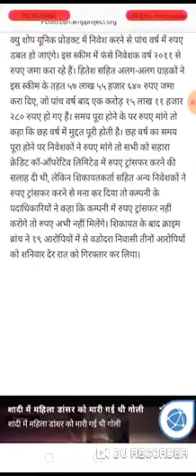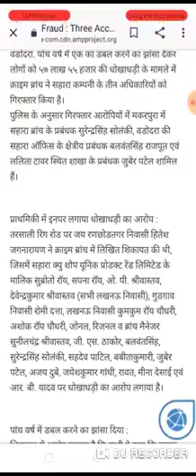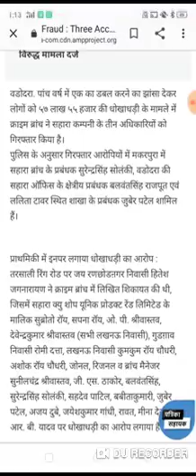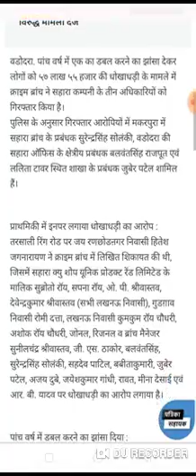SAHARA INDIA LATEST NEWS TODAY SAHARA LTD NEWS SAHARA NEWS